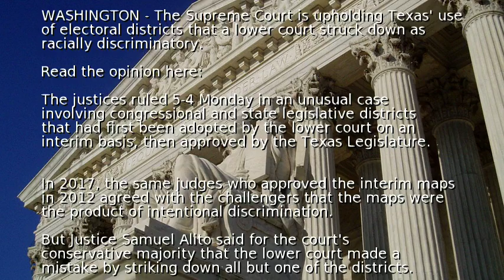Supreme Court rules for Texas redistricting plans